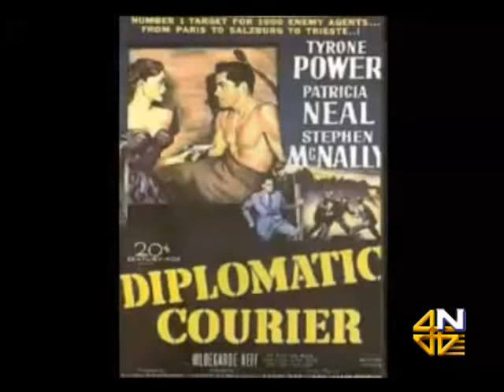Umberto Bosazzi racconta la storia di "Corriere diplomatico" al Notiziario del 29 dicembre 2012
Umberto Bosazzi racconta la storia di "Corriere diplomatico", film del 1952 con Tyrone Power, Patricia Neal e Karl Malden, diretto da Henry Hathaway e girato parzialmente a Trieste, al Notiziario di Telequattro del 29 dicembre 2012.

Tutti i diritti appartengono ai legittimi proprietari.